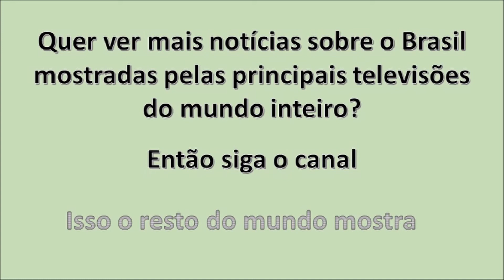France24: No Brasil as Forças Armadas tomam posição (08/04/2021)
Canal de informação internacional da televisão pública francesa France24 expõe a posição do exército brasileiro diante da crise sanitária e dos planos do governo federal.